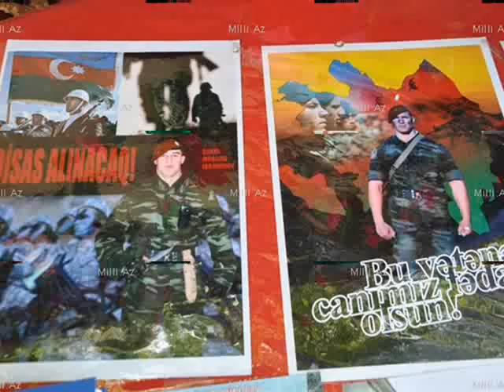Фильм mubariz ibrahimov